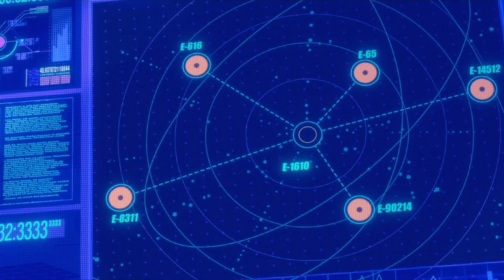Spider-Man 4 Across The Spider-Verse Venom Crossover Breakdown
Spider-Man 4 Across The Spider-Verse Venom Crossover Explained. Live Action Spider-Man Into The Spider-Verse Movie and Marvel Phase 4 plans

Covering new Live Action Spider-Man Into The Spider-Verse Teaser from Sony. Tom Holland Spider-Man, Tobey Maguire and Andrew Garfield Crossover. Spider-Man Venom Movie, Spider-Man Into The Spider-Verse 2 Sequel Easter Eggs and Marvel Phase 4 Spider-Man plans. Full Spider-Man Far From Home Review, Easter Eggs and Post Credit Scene posting next week!